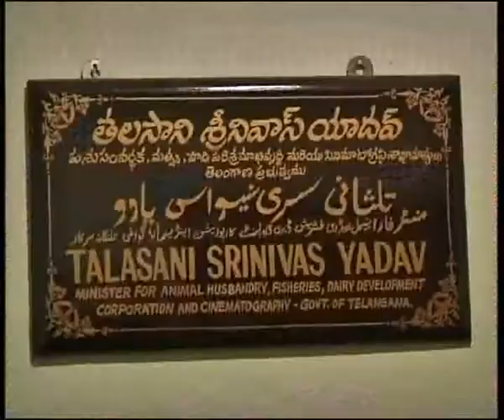Minister Talasani Srinivas Yadav Meeting On Animal Husbandry Department Officers